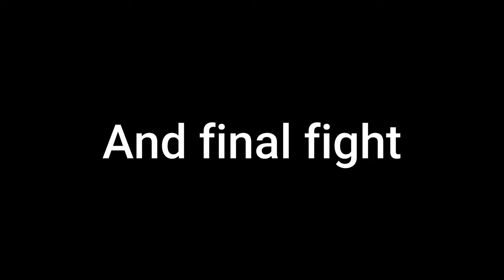Story of Granny skibidi Toilet sad story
granny remake in hindi/urdu comentry
fgteev granny
technogamerz granny
triggered insaan granny
granny game
thinknoodles granny
granny grandpa
Granny horror game
granny grandpa
granny remake
granny 4
jumpscare horror
Granny Remake Review
Granny Remake NO DEATH EXTREME MODE Full Gameplay
Survival Horror
scary
EXTREME MODE NO DEATH
escape horror game
My name is the beaxten gaming:
So,guys in this channel we play lot of games for your fun and play with my friends
the games like roblox,minecraft,granny and much more horror game as there is jumpscare
and like with bell icon as that is very much neccessor and last thing enjoy : )